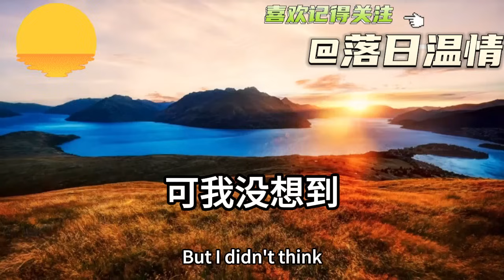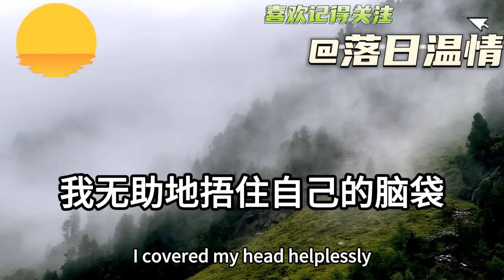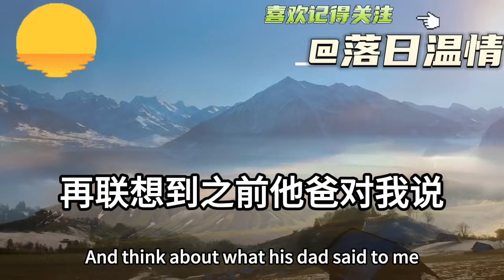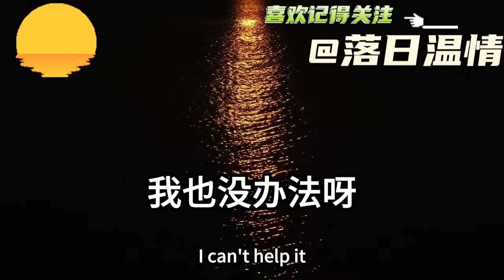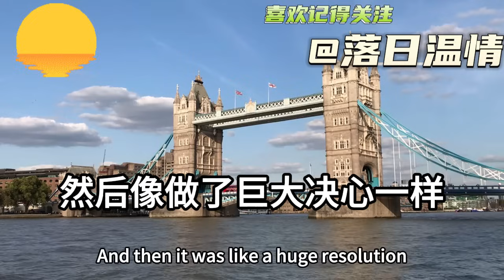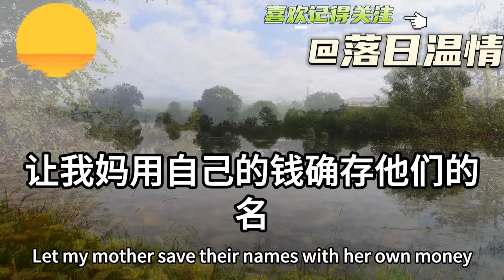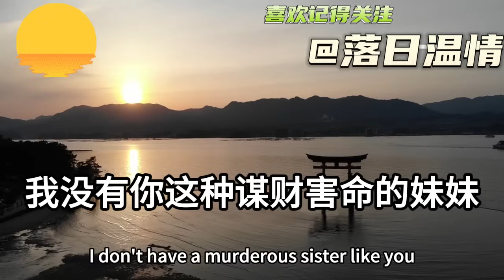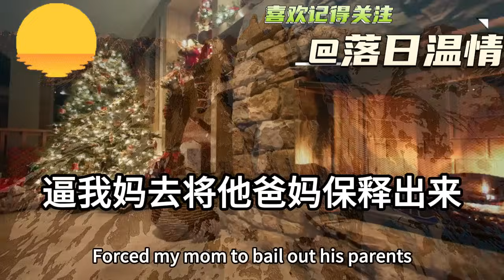我媽意外去世後！找小姨取回寄存的百萬存款！然而小姨卻翻臉不認帳！我還被他們一家趕出門！不料下一刻我接通律師電話！隨後用一計讓小姨徹底傻眼！落日溫情